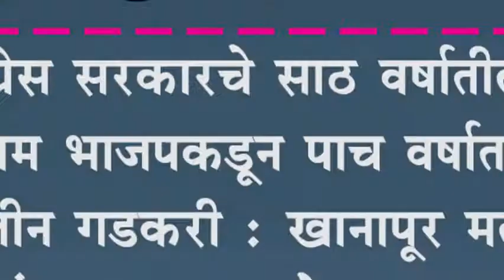काँग्रेस सरकारचे साठ वर्षातील काम भाजपकडून पाच वर्षात - नितीन गडकरी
काँग्रेस सरकारचे साठ वर्षातील काम भाजपकडून पाच वर्षात - नितीन गडकरी : खानापूर मतदार संघात भाजप उमेदवराच्या प्रचारार्थ जाहीर सभा